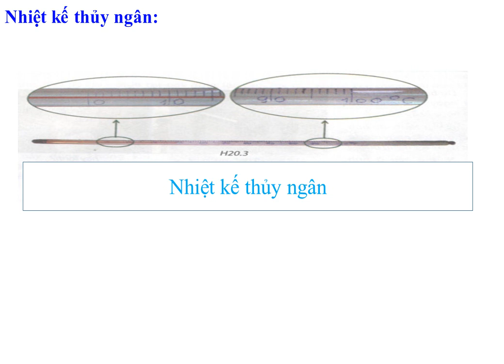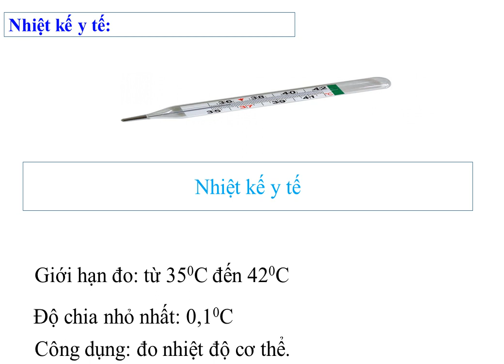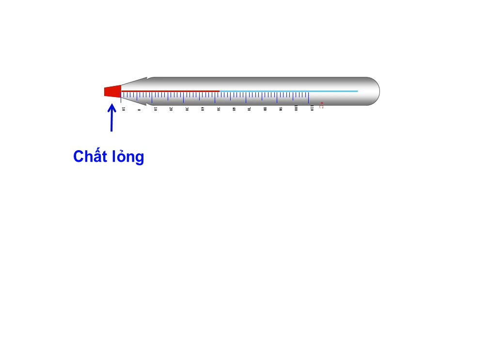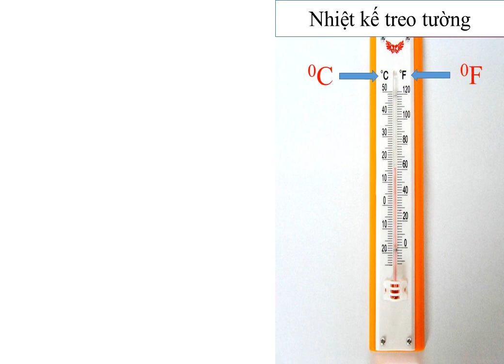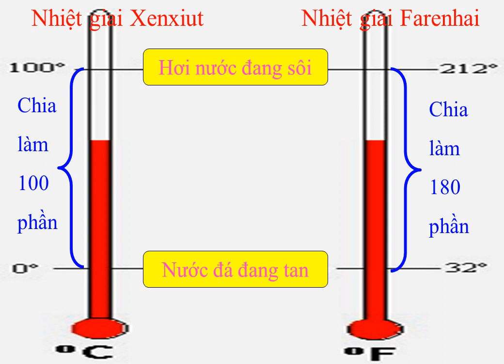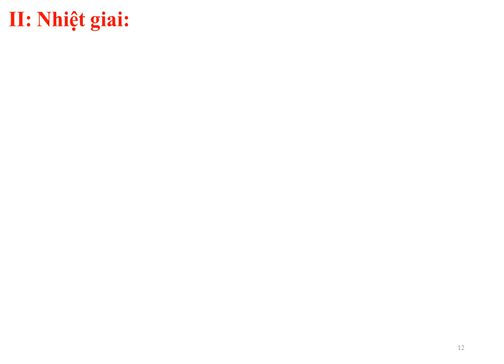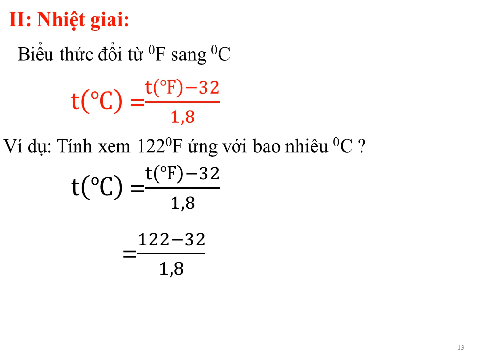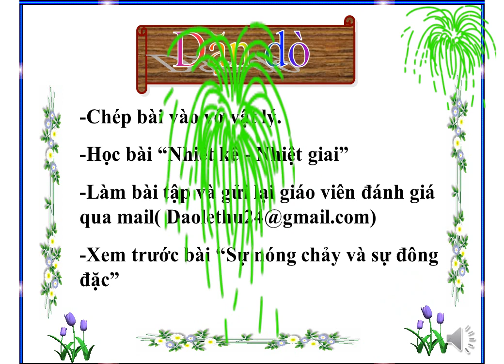VẬT LÝ 6 (13.4 - 18.4) - Chủ đề 20: Nhiệt kế - Nhiệt giai